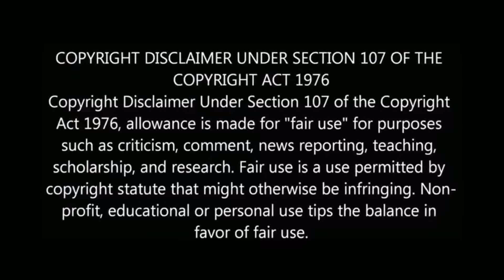sakshi back to home bigg boss 3 tamil vijay tv bigg boss today episode promo